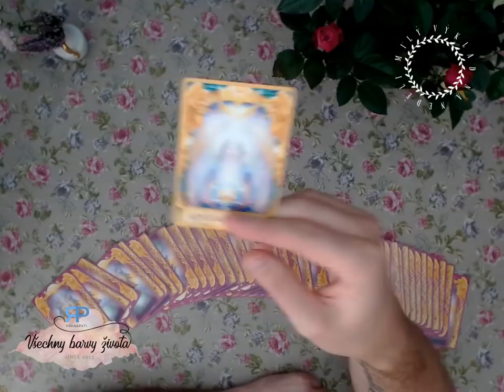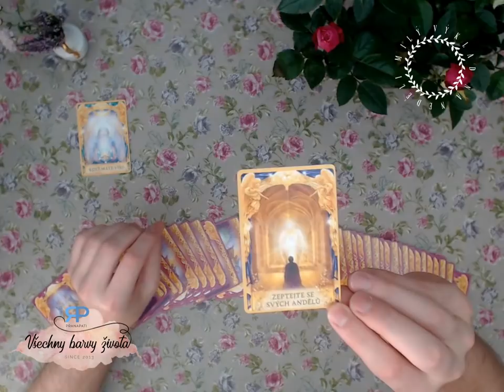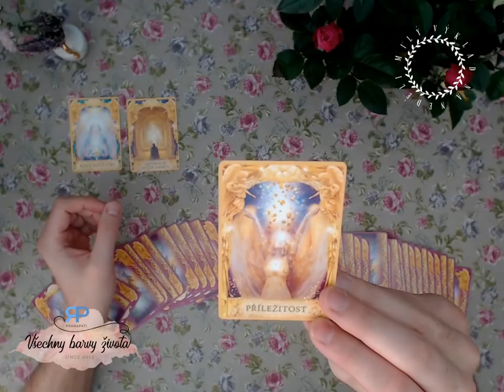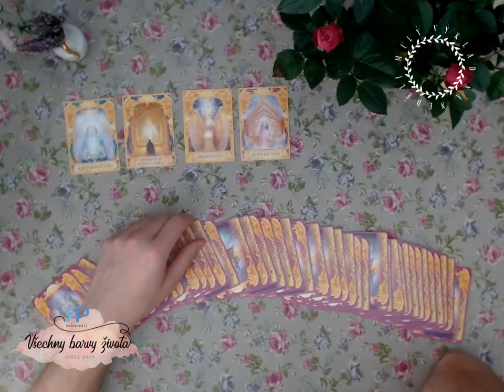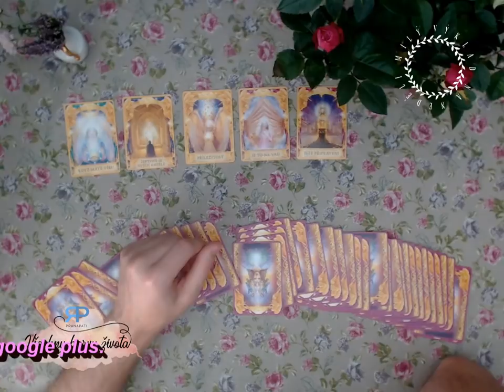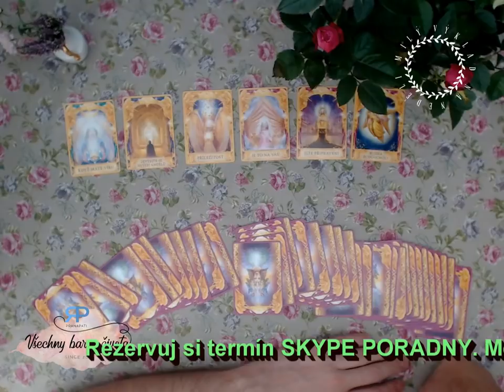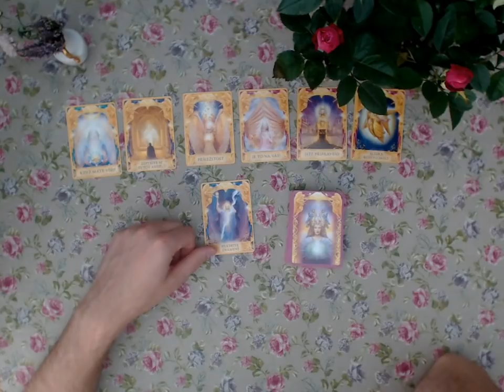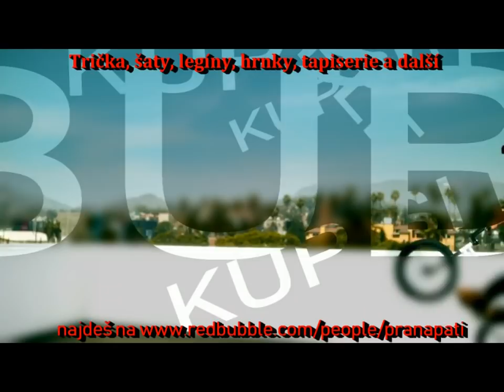Milý výklad na neděli #2.5 - povídání u karet (NADČASOVÝ VÝKLAD)